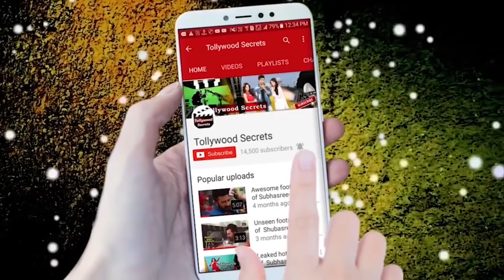ঈদে চারটি ছবির টক্কর || Shakib Vs.Salman Vs.Jeet Vs,Yash||Tollywood Secrets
During this Eid four movies are coming to win audience heart, in West Bengal.They are Shakib Khan's Bhaijaan Elo re, Salman Khan's Race 3,Jeets's Sultan The Saviour and Yash's Fidaa.All of the above movies will fight to get released in maximum number of Cinema halls during this EID 2018.